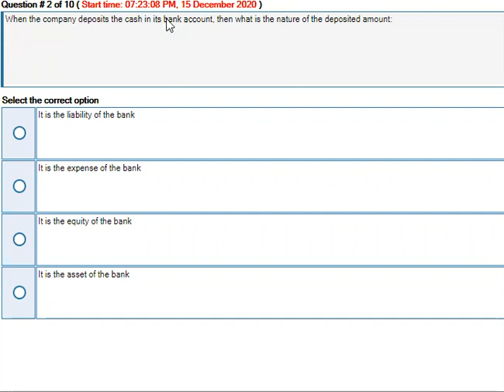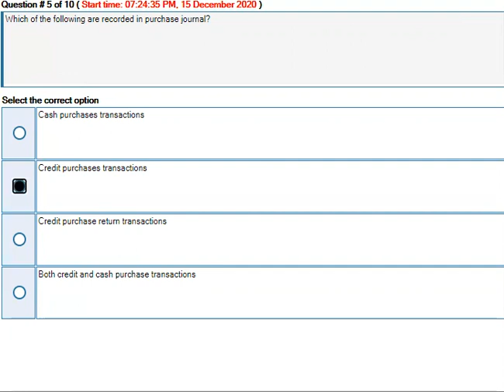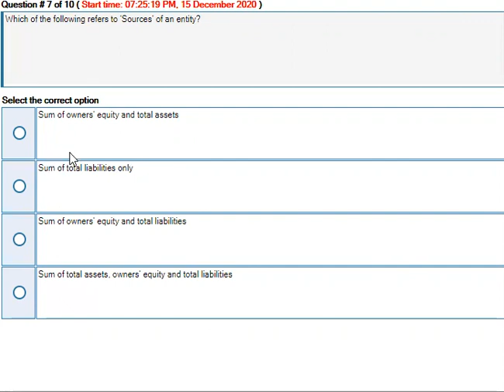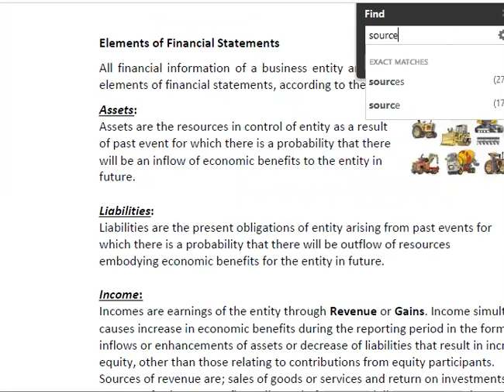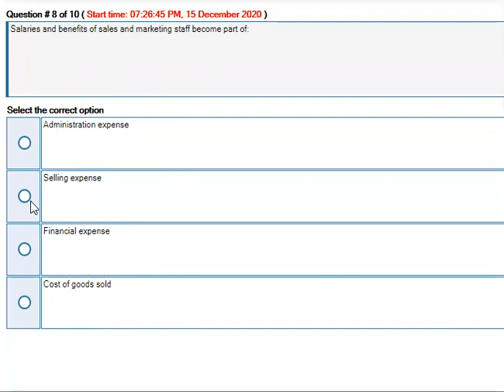Mgt101 grand quiz vu || VU mgt101 grand quiz prepration || whatsapp for grand quiz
Mgt101 grand quiz vu || VU mgt101 grand quiz prepration || VU Mgt101 quiz || whatsapp for grand quiz 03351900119

I.COM AIOU
B.COM AIOU

skype: hasnaat121